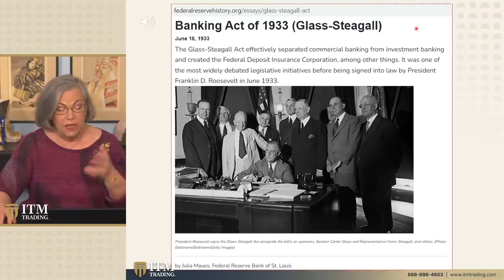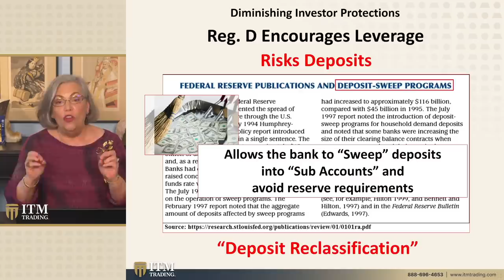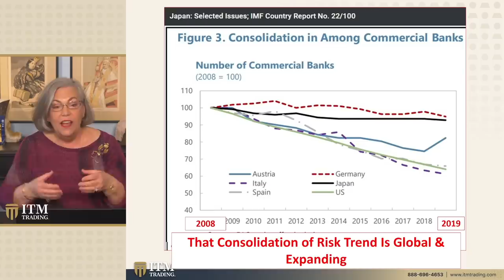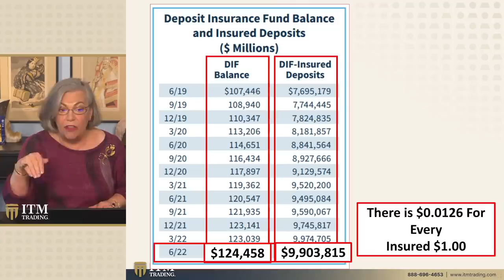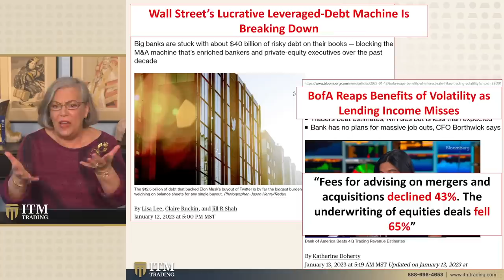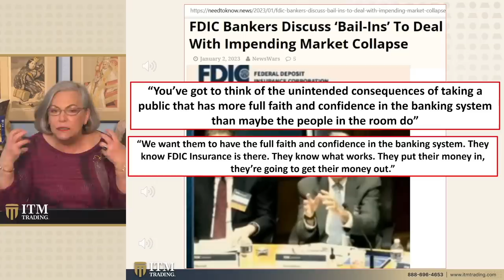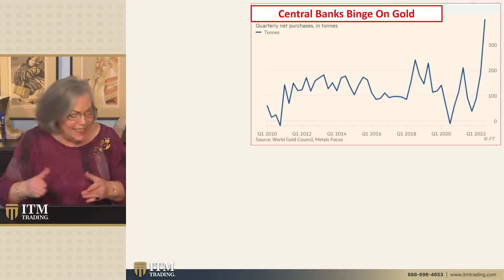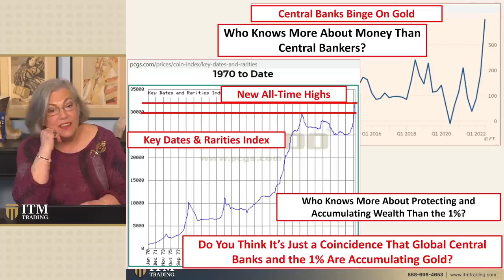Lynette Zang: Banks Buy Gold and Plan for Bail-Ins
Is it time to get your money out of the system? If the bankers don't even trust the banks or have confidence in the FDIC, why should you? Our expert Gold & Silver analysts have 27+ years of experience and can help you develop customized strategies to safeguard your assets.

🆓 Get a FREE guide on how to buy gold and silver

🗣 In the beginning, we had gold and silver money. Then they transitioned us to a gold certificate, so you'd walk in the bank with gold and you could walk out with the gold certificate. That helped you feel like they had some value, until they didn't. What’s coming up, is about to devastate most people and the foundation they laid. I'm gonna talk to you about the FDIC insurance and what's really happening underneath the surface that puts all of your wealth at risk.

📖 Chapters:
0:00 Wealth at Risk
1:24 Deposit Reclassification
9:27 Deposit Insurance Fund Report
13:43 Leverage Debt Machine
16:08 FDIC Bankers Discuss Bail-In
23:01 Central Banks Binge on Gold

🔗 To see Lynette's slides, research links or questions from this video